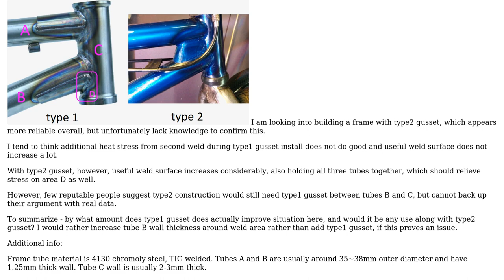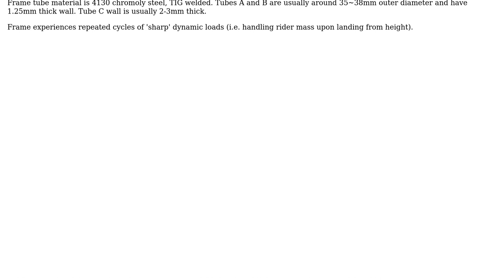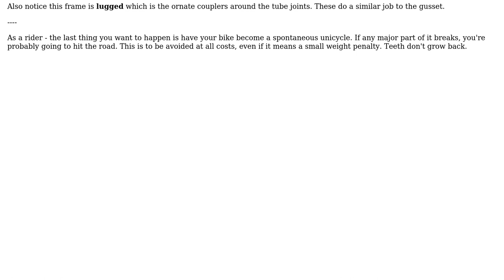Actual amount of reinforcement gained by adding gusset to welded steel tube construction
Engineering: Actual amount of reinforcement gained by adding gusset to welded steel tube construction

With thanks & praise to God, and with thanks to the many people who have made this project possible! You are responsible for your own actions.